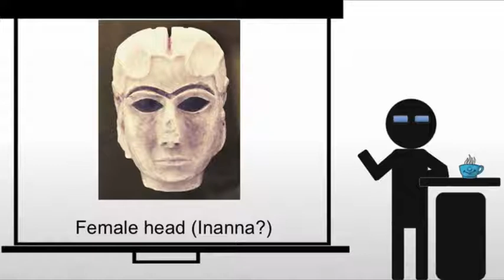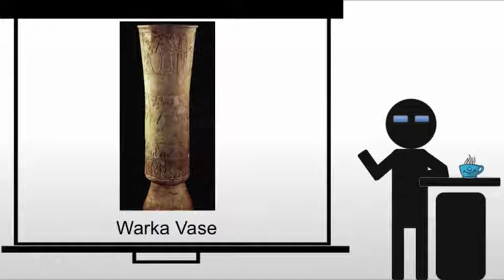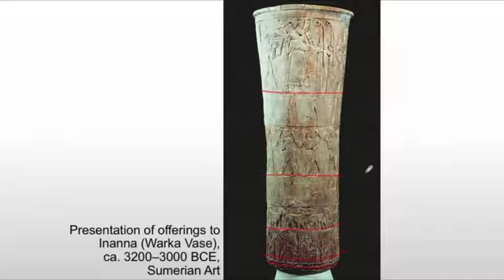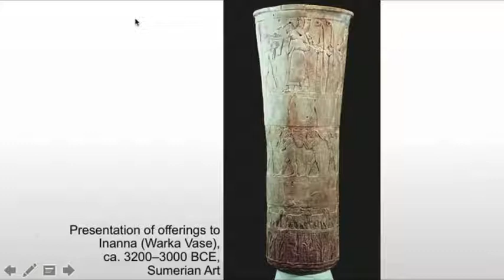Female Head and Warka Vase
Examining two images of Innana.